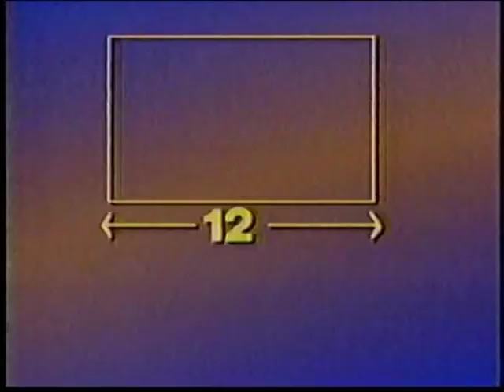RBO - Saison 3 - Ringo et Alain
RBO - 1989 - Saison 3, Émission 10